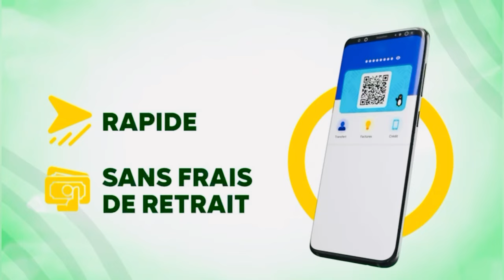Concours Togou , Incroyable Complicité Mame Ndiaye Savon Maman Vulgaire et Bijou Ngoné Ambiance bou…